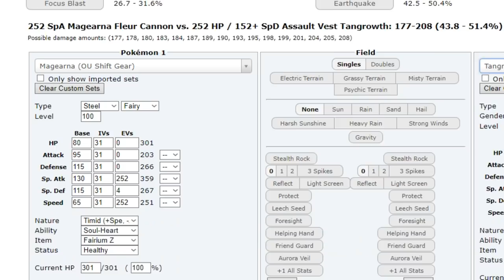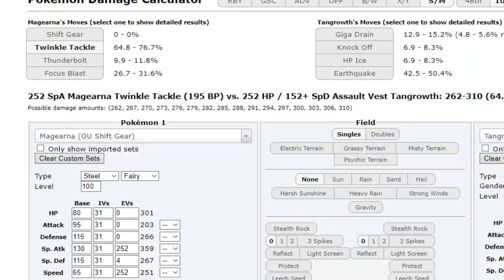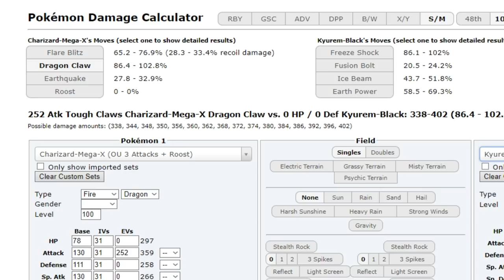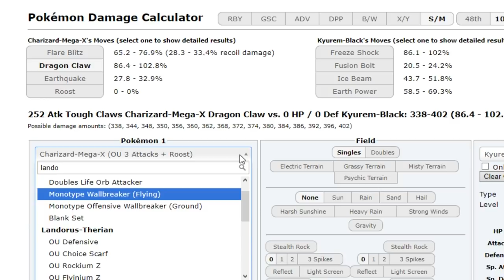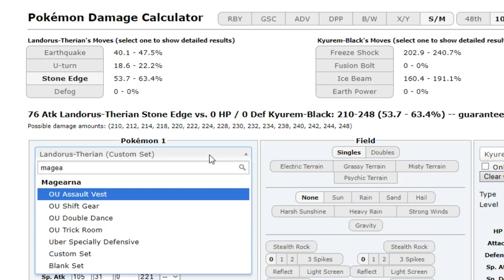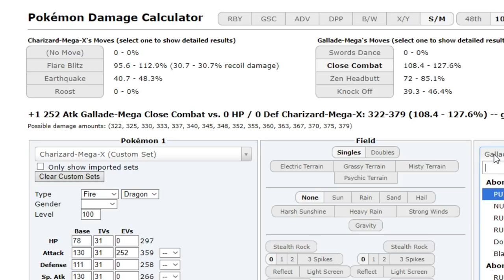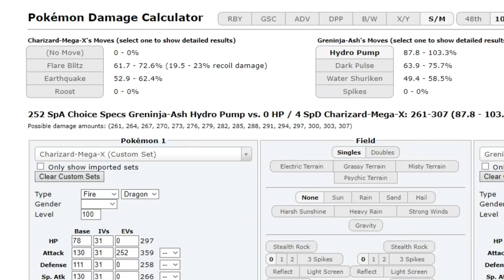Pokemon Ultra Sun & Moon! Showdown Live Mega Charizard X+Fairium Z Magearna w/Dokkerich